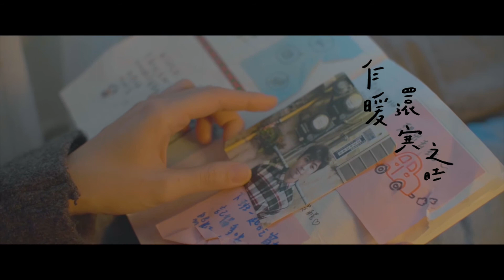校園鑫馬獎 | 乍暖還寒之時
劇情簡要
雨霏告訴了子恆自己懷孕的消息, 子恆十分開心,並承諾給雨霏一個美好的未來。
深夜加油站,一台機車停妥後遲遲等不到人員服務,同事察覺有異後前來 關心子恆狀況,發現子恆只是太累睡著,翌日,雨霏醒來子恆已經睡在自己身 邊,子恆的言行舉止卻似乎與平常有異,兩人一起吃過早餐後,一起出門逛 街,雨霏開心的在書店閱讀幼兒叢書,卻被顧客打斷,之後在路上散步時,雨 霏為了子恆的健康提出想分攤家計的想法,不料卻因此發生爭吵,晚上回到家 後,子恆又接到雇主電話後不顧雨霏的反對出門,過了一會,有人敲起房門, 雨霏應門後發現是子恆同事拿著子恆遺留的圍巾來給雨霏,雨霏驚醒回想起一 切...
原來那天夜裡,子恆已經發生意外去世了,所有與子恆的舉動或爭吵,只是 雨霏在自己的幻像中試圖彌補自己來不及說的話與沒有阻止子恆的操勞,回歸現實的雨霏在生與死間徬徨,最終為了腹中的孩子,而選擇堅強活下去。
幾年後,雨霏與小孩在公園內,冷風吹來,雨霏低下了頭,忽然一雙熟悉的 雙手給雨霏圍上圍巾,雨霏抬頭,小孩懂事的圍好圍巾,雨霏泛著淚緊抱小孩

團隊名稱
擺•渡影像製作團隊

指導老師
劉敦瑞